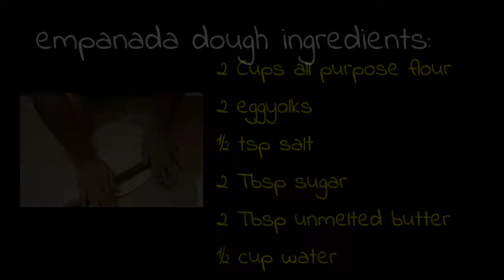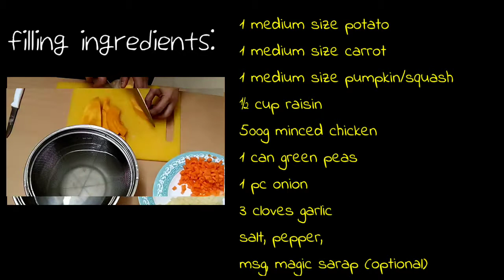EMPANADAng may KALABASA | FLAKY DOUGH na MASARAP | SOBRANG DALING GAWIN!!